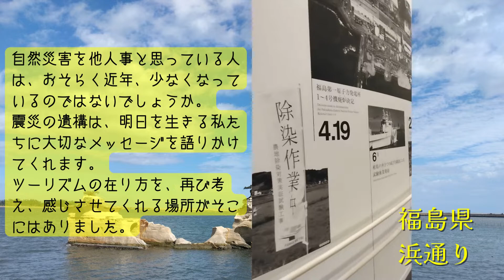福島県浜通りの観光ナビ 震災から少しずつ復興へ向かう、相馬市、南相馬市、浪江町、双葉町の今を訪ねて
まっぷる編集部が今回「地域応援プロジェクト」として訪れたのは福島県の浜通り。浜通りは２０１１年の東日本大震災で、地震、津波、原子力災害と未曽有の被害を受けました。とくに浪江町や双葉町は全域、南相馬市は一部の住民が避難を余儀なくされました。
現在は少しずつ解除され、訪れることができます。
今回のご紹介は相馬市、南相馬市、浪江町、双葉町。震災当時の記録や記憶を残す施設に立ち寄って思いを馳せながら、新鮮な魚介料理やスイーツなど復活した浜通りのおいしいものを味わいに、訪ねてみましょう。

まっぷるトラベルガイドの記事はこちらでご覧ください！